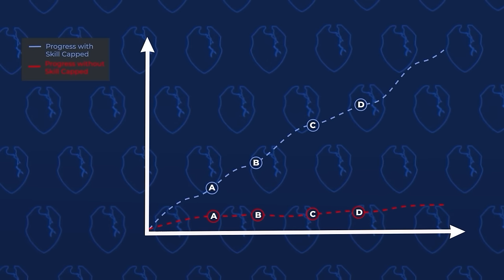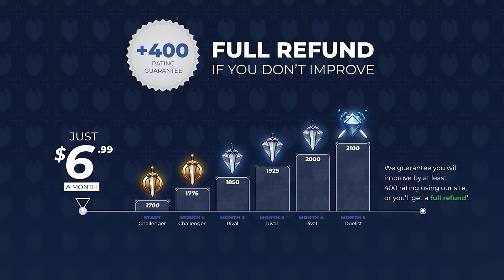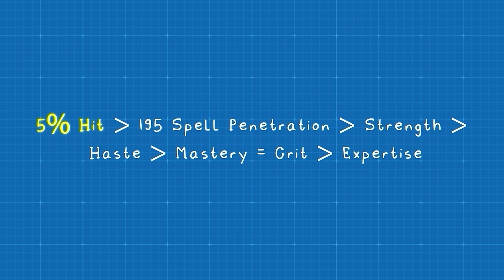Unholy Death Knight Cataclysm PvP Guide | Best Race, Talents, Glyphs, BiS Gear, Professions & Macros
0:00 - Best Unholy Death Knight Race
2:34 - Best Unholy Death Knight PvP Talents
4:40 - Best Unholy Death Knight Glyphs
7:13 - Unholy Death Knight Tip of the Week
8:47 - Best Unholy Death Knight Stats
10:15 - Unholy Death Knight Pre-BiS Gear List
10:26 - Unholy Death Knight BiS Gear List
11:48 - Unholy Death Knight Reforging
12:04 - Best Unholy Death Knight Enchants
13:25 - Best Unholy Death Knight Gems
13:57 - Best Unholy Death Knight Professions
14:45 - Best Unholy Death Knight Macros